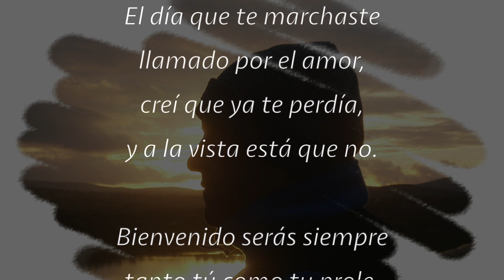Plumita y su "Prole"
Rescatado de la calle con frio, con hambre y mojado, llego a nuestra familia en junio del 2019. Ahora tiene la suya propia y jamas dejó de visitarnos, hasta hoy...